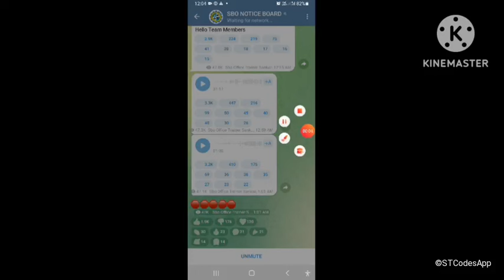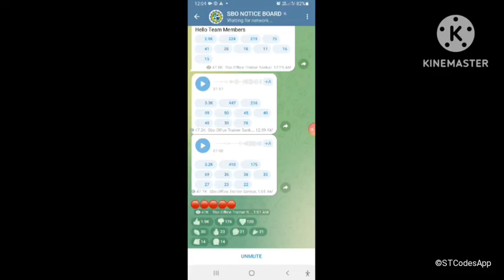SBO refund date and reopen time details தமிழ்